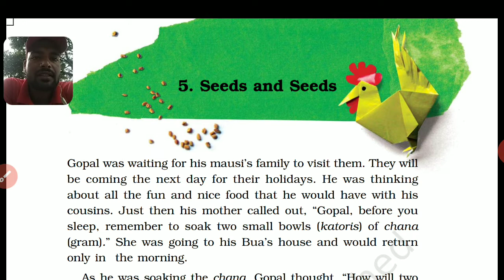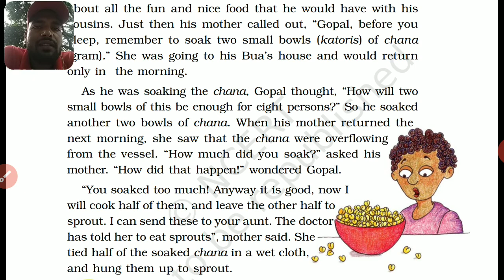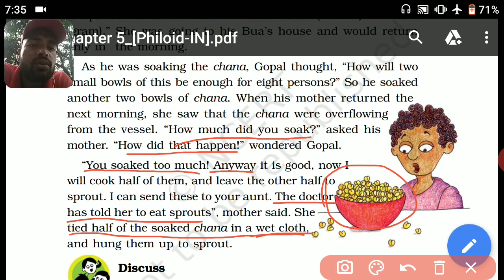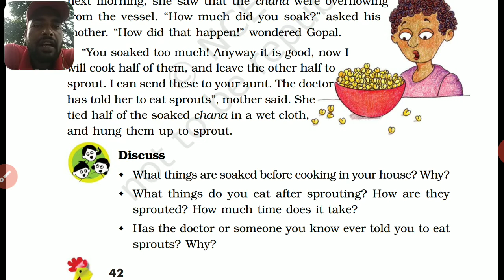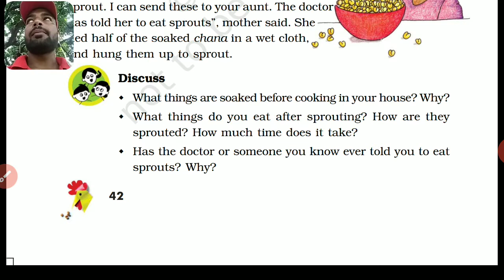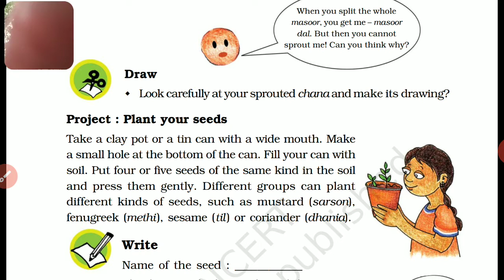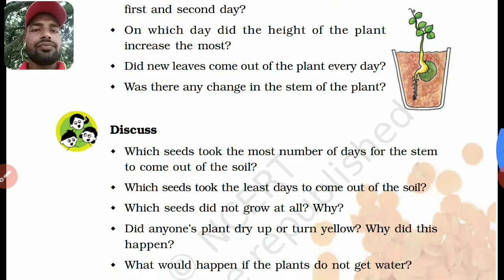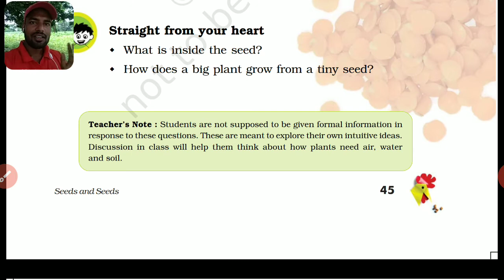Class 5 EVS lesson-5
Seeds and seeds part-1